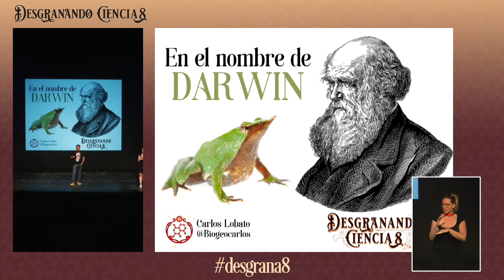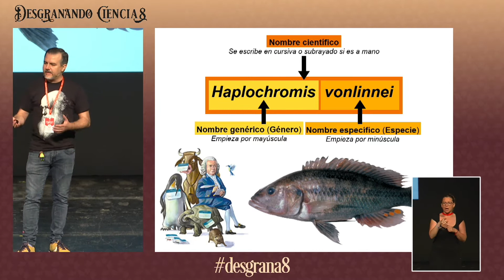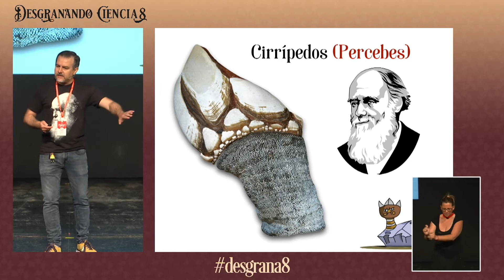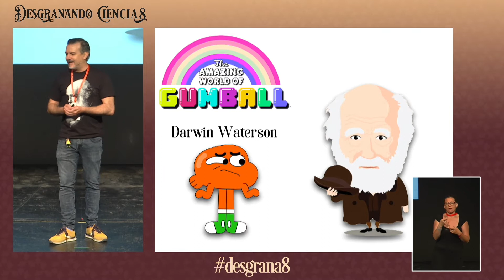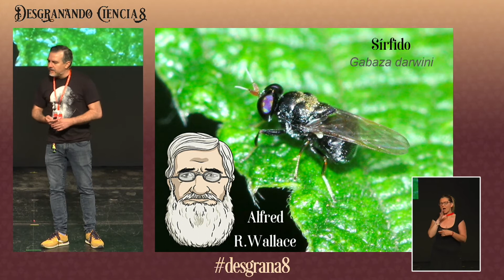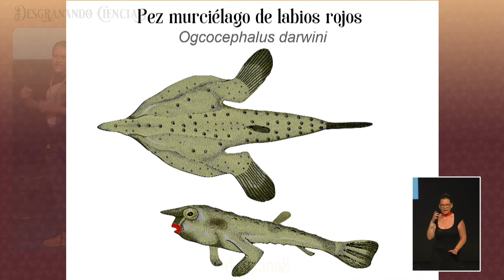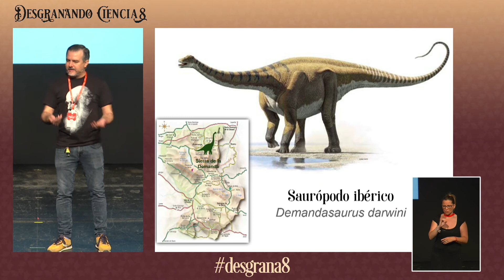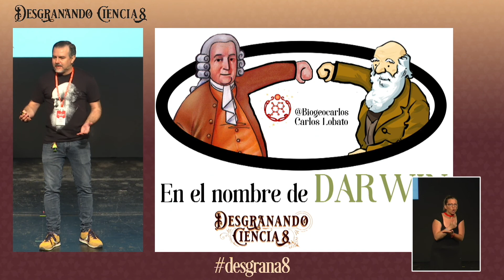Desgranando Ciencia 8: Carlos Lobato “En el nombre de Darwin”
27 y 28 de mayo 2022
Teatro Isabel la Católica de Granada

 Carlos Lobato
“En el nombre de Darwin”

Presentado por Óscar Huertas, coordinador de Desgranando Ciencia y CEO de Laniakea M&C

Organiza:
Hablando de Ciencia
Laniakea Management & Communication

Colabora:
Fundación Española para la Ciencia y la Tecnología (FECYT)
Ministerio de Ciencia e Innovación
Ayuntamiento de Granada
Universidad de Granada
Instituto de Astrofísica de Andalucía (IAA)
Sociedad para el Avance del Pensamiento Crítico (ARP)

COVIRÁN
Facultad de Farmacia (UGR)
Departamento de Bioquímica y Biología Molecular II (UGR)
Oficina de Software Libre (UGR)
Hero España